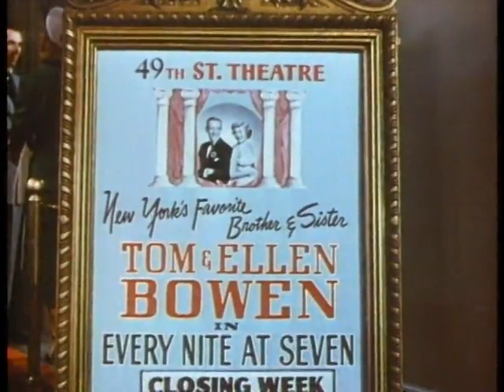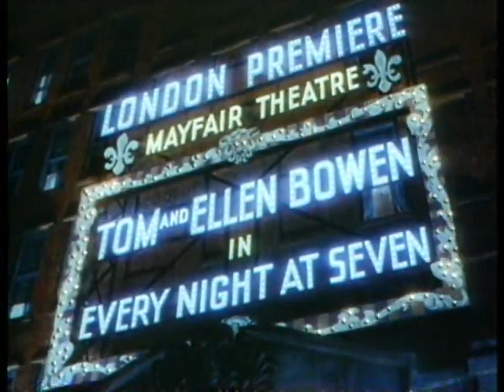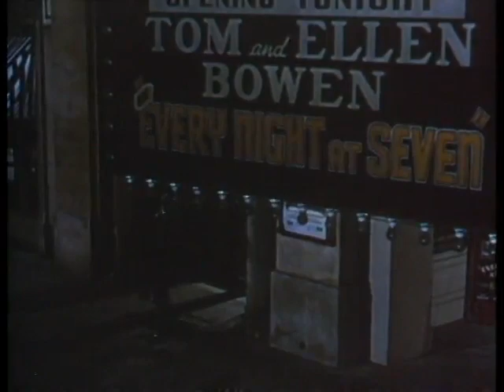Royal Wedding (1951)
Come join the fun, with Fred Astaire, Jane Powell, Peter Lawford, and Keenan Wynn.  You'll also want to dance on the ceiling before its over! Also in the cast are Mae Clarke, far removed from the days when she was on the wrong end of a Cagney-propelled grapefruit, and in his final screen appearance, James Finlayson. long time foil for Stan and Ollie.